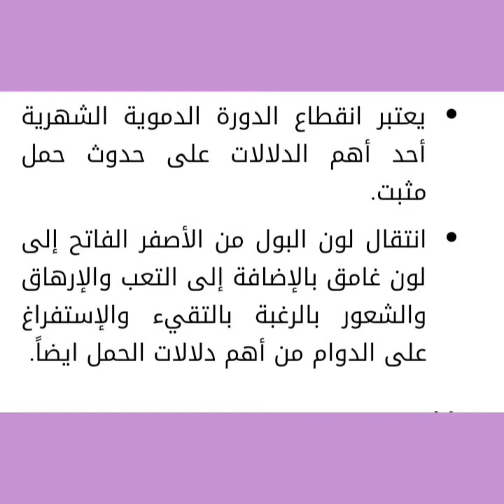كيف اعرف اني حامل من لون البول